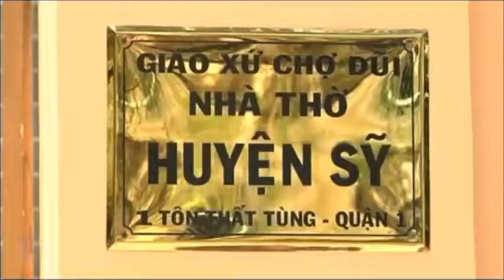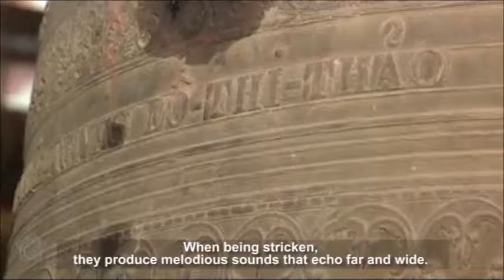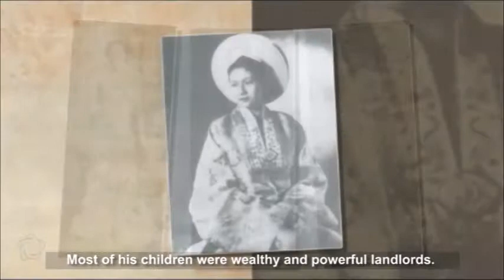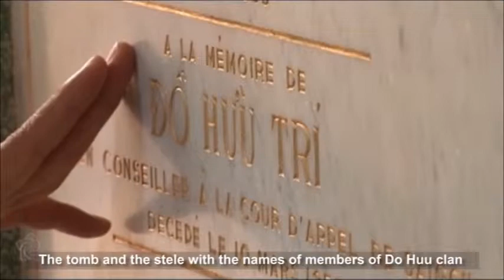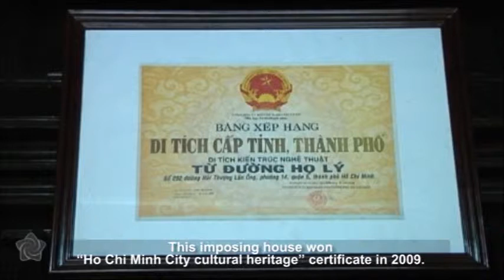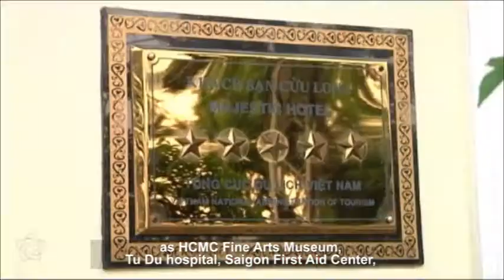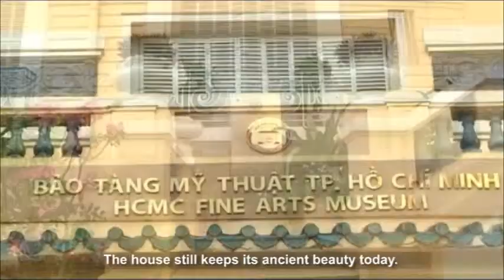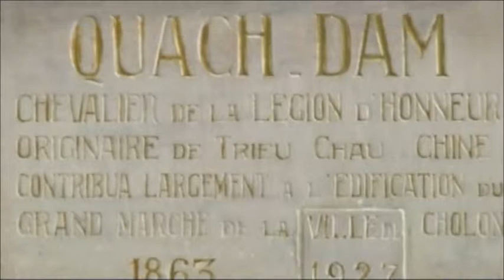Saigon – Traces of time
Saigon or Ho Chi Minh City is famous for both modern and ancient architectures. Visit to Saigon, visitors have the chance to explore typical architectural works learn about the imprints of time in Saigon.